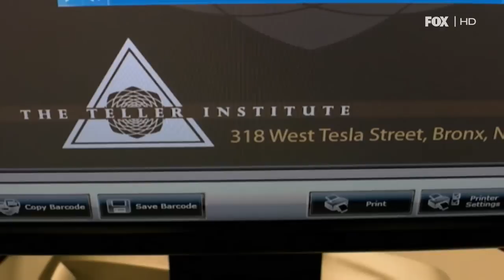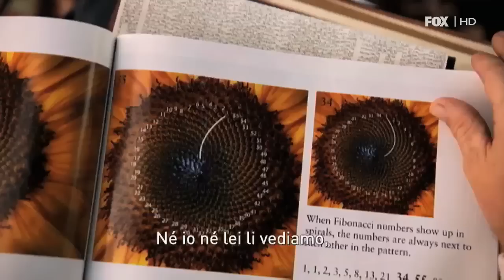TOUCH - Speciale Arthur Teller (Danny Glover)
Danny Glover e Kiefer Sutherland parlano del personaggio di Arthur Teller, un accademico screditato che comprende che Jake "è uno di quei bambini".